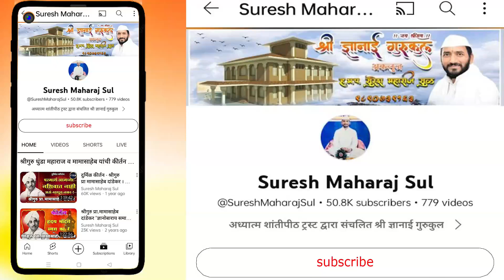🔴live कीर्तन - Adv. ह.भ.प. जयवंत महाराज बोधले,पंढरपूर | HBP Jaywant Maharaj Bodhale